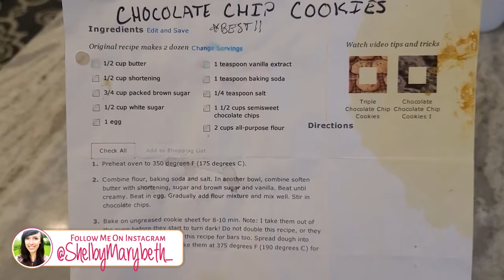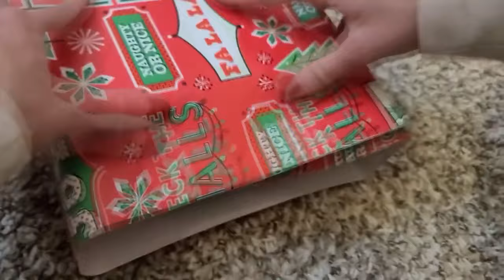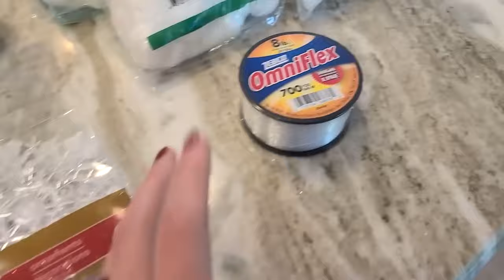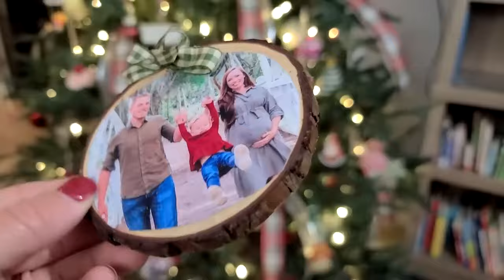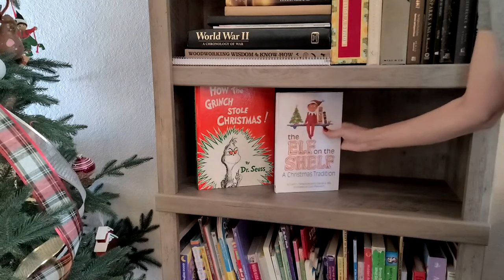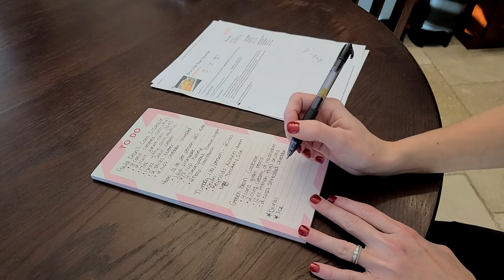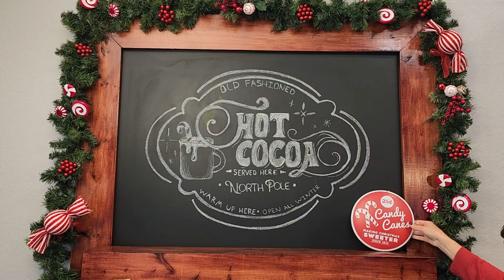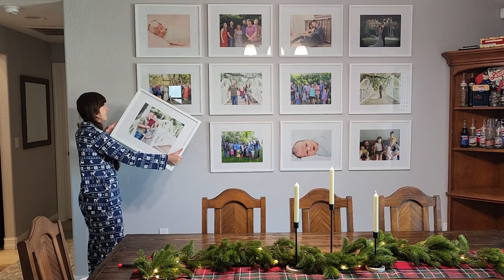🎄 Extreme 🎄 CHRISTMAS MOTIVATION + INSPIRATION | Decor, Wrapping, Baking + MORE | CHRISTMAS MARATHON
🎄In todays video lets get ahead together this Christmas so we can fully enjoy it with our families! I am sharing a ton of Christmas motivation and inspiration for you to decorate along with me, or get whatever it  is done on your todo list! I put all my popular Christmas videos together into a super motivating 2 and a half hour long Christmas video full of motivation!

🎄Welcome! My name is Shelby Marybeth, I am a wife to an amzing husband a mom to 2 fantastic energetic little kids. I love sharing motivating and inspiration to clean organize and decorate! I believe that it is a fantastic way for us to be able to bless our families! I also love to share tips and tricks throughout my videos to make homemaking easier and cleaning faster so that we can spend less time cleaning and more time with our families!

🎄Time Stamps
00:00:00 Intro
00:00:43 Baking Cookies!
00:07:57 DIY Winter Hand Scrub
00:09:39 Personal Christmas Gift List
00:10:37 Cozy Master Bedroom
00:12:24 Wrapping Presents!
00:20:13 Decorating For Christmas!
00:20:55 Unpacking Decor
00:23:55 Decorating the Kitchen
00:25:23 Decorating the Coffee Bar
00:32:47 Hot Cocoa Bar
00:35:58 Finishing the Kitchen Decor
00:39:18 Decorating the Fireplace
00:46:14 Family Christmas Frames
00:46:57 Decorating the Master Bedroom
00:53:49 DIY Paper Bag Snowflakes!
00:56:32 Fireplace Decor Update
00:57:22 Decorating the Living Room Tree!
01:00:42 DIY Paper Decor!
01:02:23 Tiny Tree Tradition
01:03:29 Dinging Room Decor
01:04:38 Front Door Decor
01:05:18 DIY Door Garland
01:12:09 More Paper Snowflakes!
01:14:02 Christmas Village
01:17:08 Hosting Prep!
01:17:15 Master Bedroom
01:21:02 Master Bathroom
01:26:23 Dining Room
01:28:57 Living Room
01:32:21 Kitchen
01:39:17 Vaccuming
01:42:36 Guest Bathroom
01:44:43 Steam Mopping
01:47:37 Planning Our Holiday Meal
01:48:34 2023 Christmas Decorate With Me!
01:49:30 Fireplace
01:53:13 Hot Cocoa Bar
01:58:37 Kitchen
02:00:04 DIY Centerpiece
02:01:04 Master Bedroom
02:20:05 Living Room
02:23:48 Dining Room

🎄Coconut Oil Hand Scrub
3/4 Cups Coconut Oil:
1/4 Cup Brown Sugar

🎄ELF Wrapping Paper  Cutter:

🎄Paper Bag Snowflake How To Website!
(She had the best tips I could find!)

(They have updated them a little compared to the ones I have)

🎄Bedroom Sheets From Amazon I also recommend:

FIREPLACE DECOR:
Snowy Garland (WalMart)

Flocked Trees (Walmart)

COFFEE BAR:
Chalkboard (I made mine myself! But I found one as similar as I could on wayfair here:)

Kitchen:
Centerpiece
Butcherboard cutting board:

Popular Uploads: